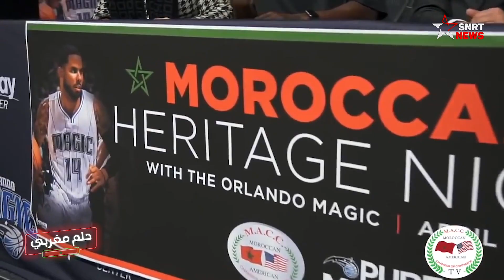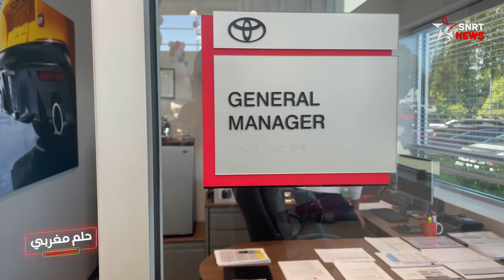حلم مغربي .. يونس بوكرين يكشف سر نجاحه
يستضيف برنامج "حلم مغربي" في حلقة اليوم، المدير العام لشركة اتوناسيون تويوتا - أطلانطا بولاية جورجيا، الشاب المغربي العصامي يونس بوكرين.
يتحدث يونس بوكرين في "حلم مغربي"، عن مشواره المهني الناجح، الذي بدأه بالحصول على شهادة الباكالوريا في العلوم الاقتصادية من ثانوية جابر بن حيان بمدينة الدار البيضاء سنة 1996، ليهاجر بعدها إلى الولايات المتحدة الأمريكية سنة 1998، حيث بدأ أولى خطواته في طريق النجاح.

يرجى الاشتراك..